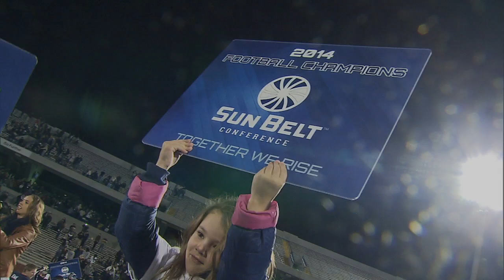Georgia Southern Eagles Preseason Hype Video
Eagles opened camp Monday